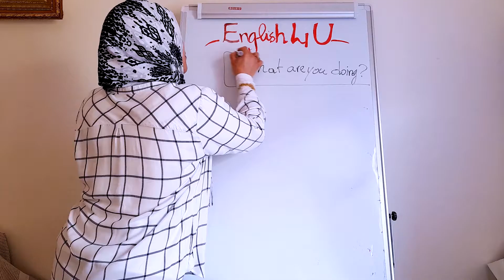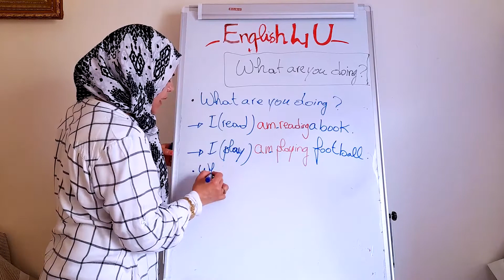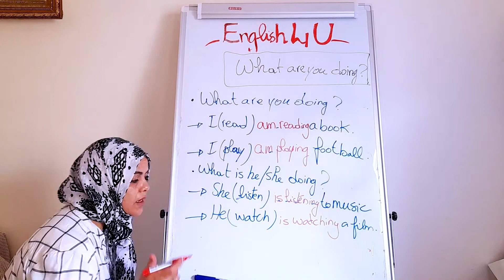مراجعة مادة الأنجليزية للسنة السادسة"الدرس التاسع"?what are you doing # روضة حمزاوي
مراجعة مادة  الأنجليزية للسنة السادسة"الدرس التاسع" روضة حمزاوي  4U Rawdha  hamzaoui
FB groupe :brain gym in tunisia